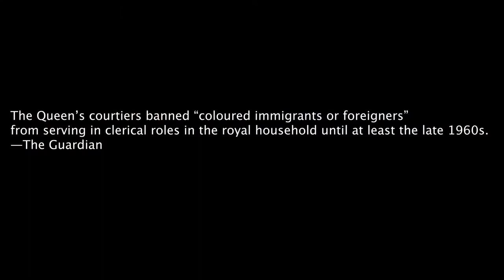LIFE AND ART: Visiting London for my art show